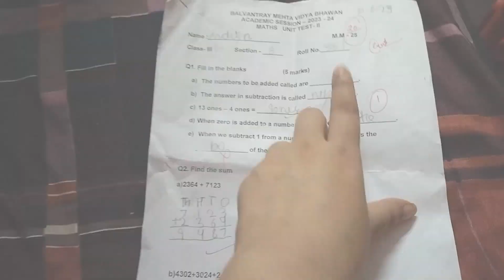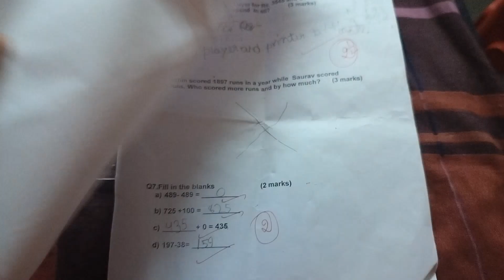ghar pr bache parshad se bnaya bhot tasty meethai cooking vlog daliyvlog Aarti Sharma